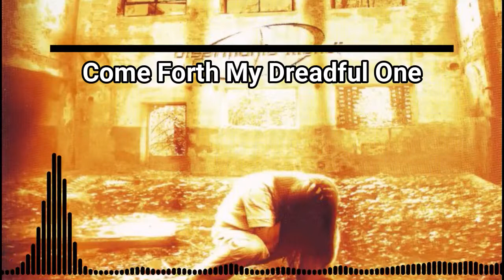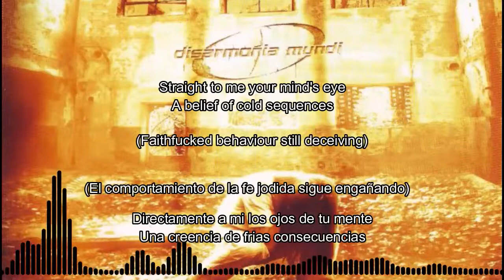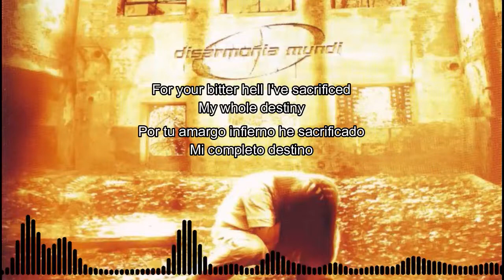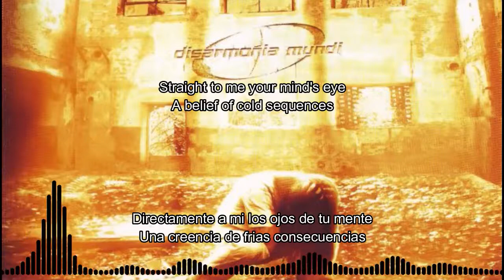Disarmonia Mundi - Come Forth My Dreadful One (Lyrics + Sub Español)